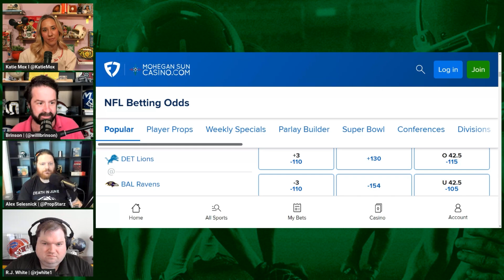Lions vs Ravens free picks, predictions & analysis I week 7 NFL preview